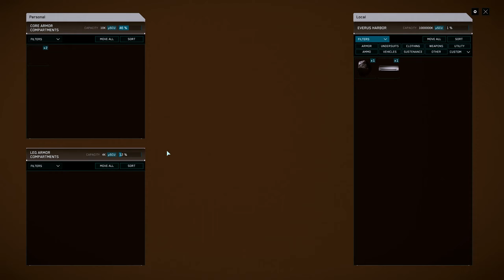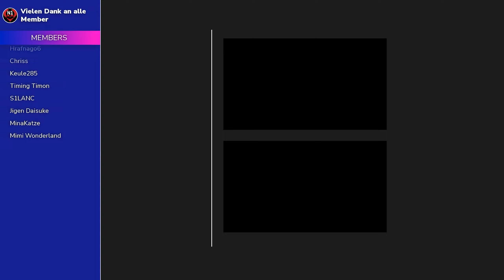Salvagen für mehr Profit #140 | 3.22 | STAR CITIZEN DEUTSCH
Die Zero to Hero Serie soll jedem neuen Spieler zeigen, dass man Star Citizen auch Spielen kann, ohne das man hunderte oder gar tausende von EUR in das Spiel stecken muss.
Das Ziel ist es, nur mit Ingame Käufen eine 890Jump zu kaufen.
Gestartet wird mit einer Drake Cutter.

CODE: STAR-P2ZX-PWC9

Du willst Spiele-Keys günstiger einkaufen?

Genauso fliegen wie Necr1te? Das geht nur mit
Tobii - Gibt auch nen Code: necr1te

Du kaufst auf Amazon ein? Dann nutze meinen Link für Support ohne Mehrkosten oder Mehraufwand, gerne den Link als Fav. speichern